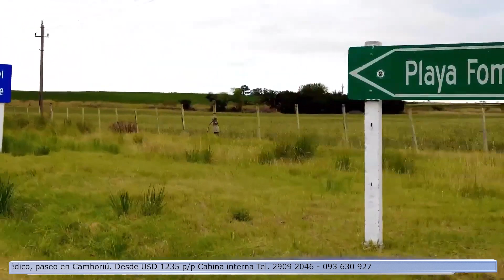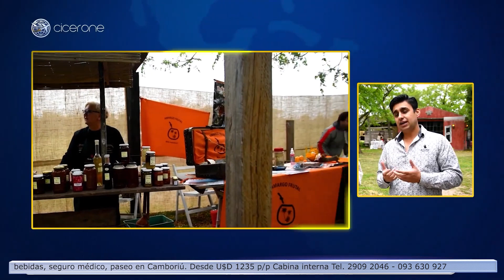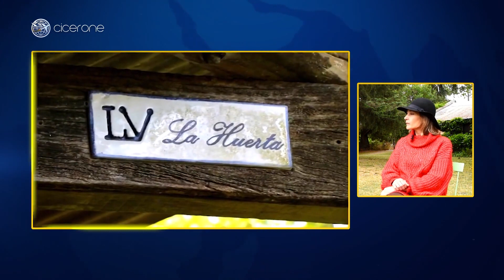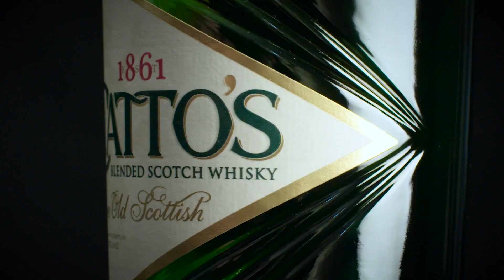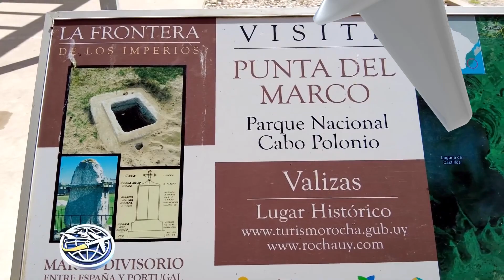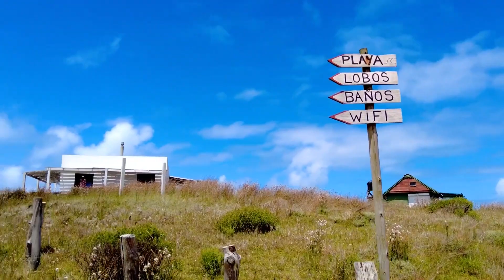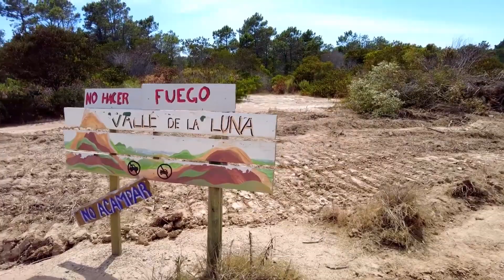Cicerone programa del 20 de enero. Está semana recorremos playas de Colonia, Costa de Oro y Rocha.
Diego Porcile, Franco Porcile
DTV Producciones